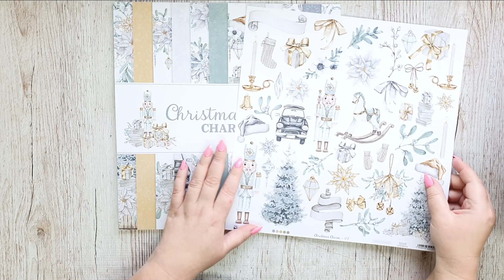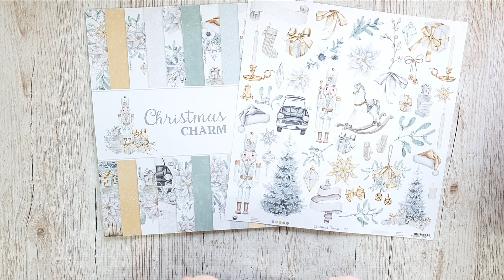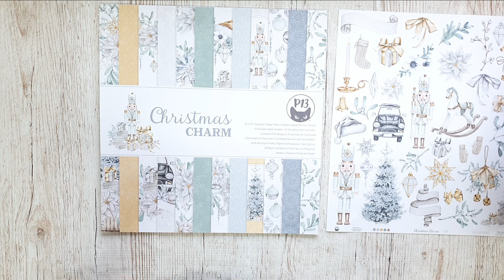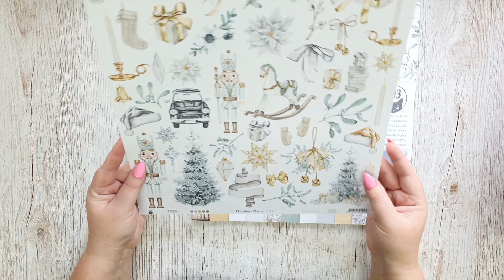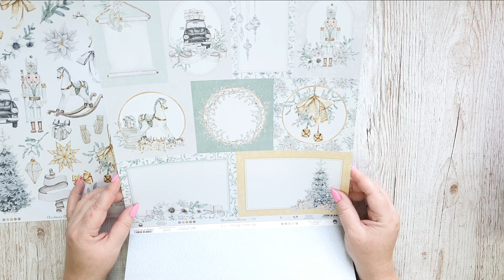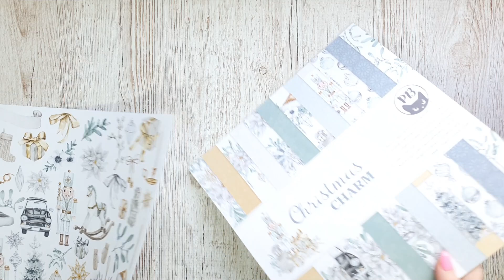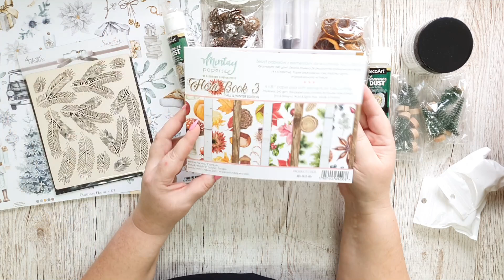SCRAPMAS 2022. Zakupy. Albumik jesienny na live.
Dzisiaj wskakujemy do Zielonych Kotów i zerkamy na świąteczne półeczki.
Powolutku i nieuchronnie zbliża się klimat świąteczny :) Ja również zaczynam coraz bardziej kierować swoje myśli ku scrapmasowi :) Czekacie? Ja bardzo ♥
Zapraszam zatem na zakupy :)

Pozdrawiam,
Asia
Joanna